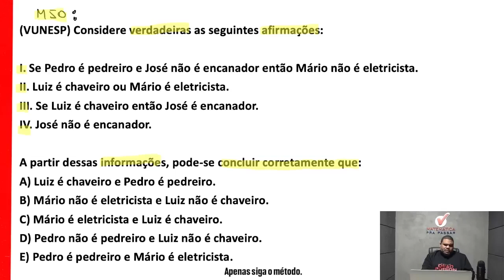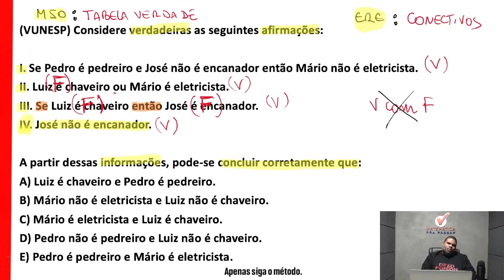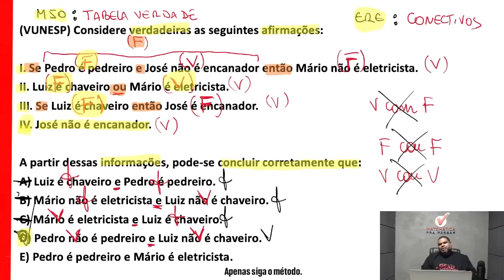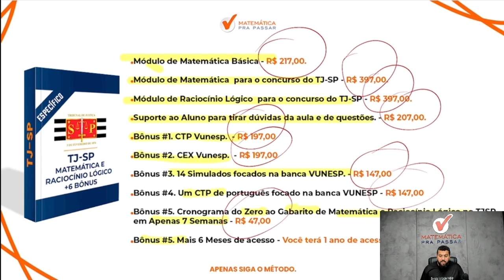Raciocínio Lógico para TJ SP | Não erre mais Tabela Verdade